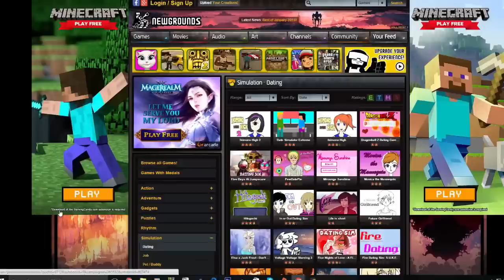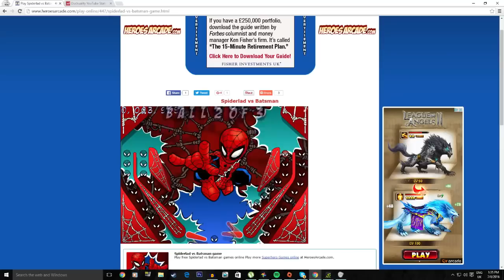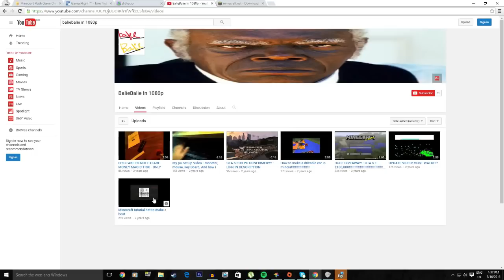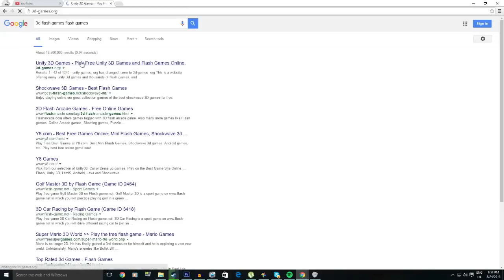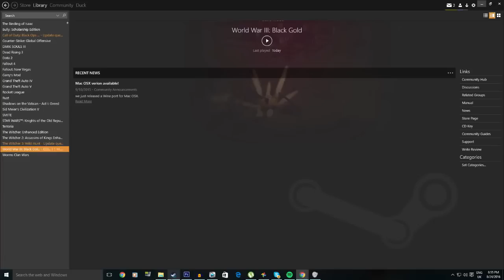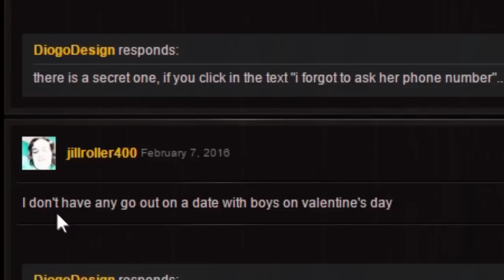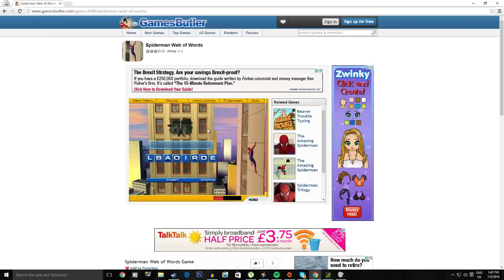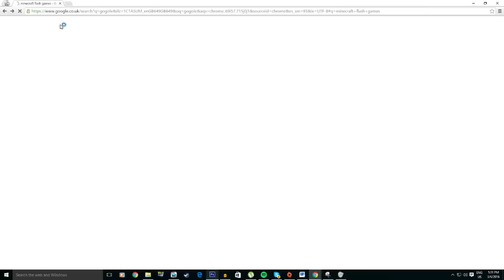FGAMES Montage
QUICK, I HAVE SOMETHING REALLY IMPORTANT TO TELL YOU!

Now that I have your attention I want to tell you that this is a compilation of all the previous FGAMES videos I did in 2016. I will defo be continuing this series because its super fun to make and allows me to literally put any stupid thing into it that I thought was funny.